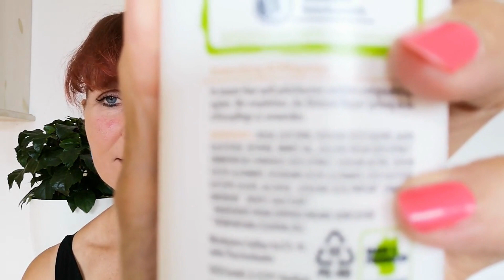5 natürliche Alternativen bei der Körperpflege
Meine 5 besten Mittel, um deine Haut, deine Haare und Zähne auf natürlich Weise zu pflegen.

Möchtest du auch endlich die Schlüssel für dein freies Traumleben in der Hand halten?
Hier geht es zu meinen Angeboten

Teste kostenfrei, wie groß deine Verlustangst wirklich ist.

Onlinekurse:

Du möchtest dich befreien, von den Ketten, die dich gefangen halten?
Mein Videokurs wird dich dabei unterstützen

Deine Seelenpartnerschaft bringt dich schier um den Verstand?

Du möchtest endlich loslassen und frei werden?

Du wünschst dir so sehr, dass deine Beziehungen harmonisch und glücklich verlaufen?

Wie kannst du deinen Impulsen folgen?

Deine finanzielle Situation ist belastend und du möchtest endlich frei sein?